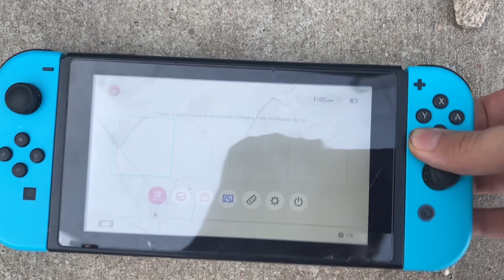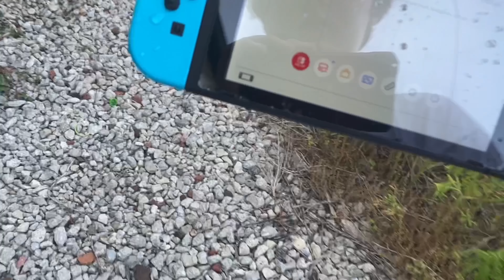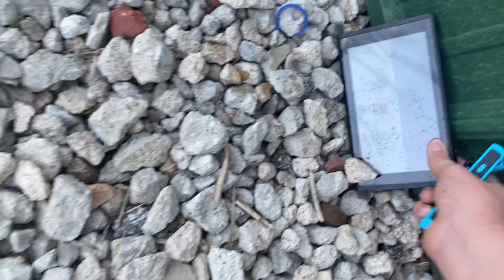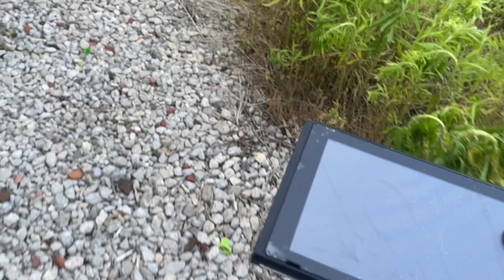(ASMR) How Not to Break Your Nintendo Switch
Hey guys, today is a ASMR video of "How Not to Break Your Nintendo Switch!"